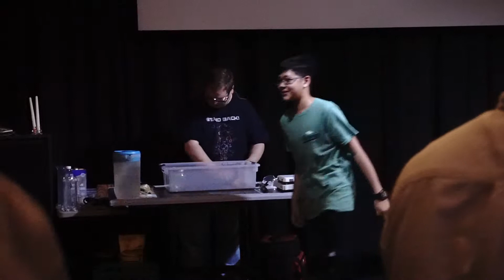Science in Action Part 1 of 2 - Shane Haggard - Wavelength Brewing Company - Firenado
Science in Action Part 1 of 2 - Analytical Chemist Shane Haggard returns to Wavelength Brewing Company for a presentation you don't want to miss! Guest appearance by firenado!